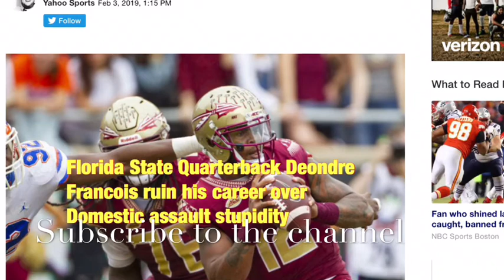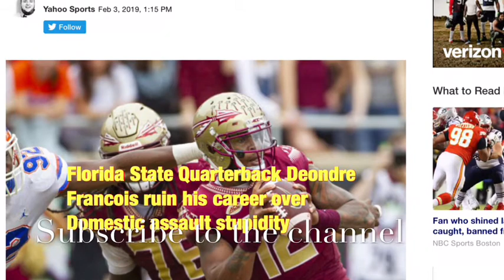Florida State dismisses QB Deondre Francois after disturbing video surfaces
Deondre Francois’ time at Florida State has come to an end.

The school announced Sunday that Seminoles head coach Willie Taggart has dismissed the quarterback from FSU’s football program. In a statement, Taggart said he informed Francois of the decision on Saturday night.

“Last night, I informed Deondre Francois that he is no longer a member of the Florida State football program,” Taggart’s statement read. “As we build a new culture and foundation for FSU Football, we have high expectations for all of our student-athletes and we will not shy away from those high standards of conduct. We are moving forward as a program.”

The news comes a day after Francois’ girlfriend posted a video to her Instagram account that featured audio of a man and a woman fighting. In the video, the man threatens to assault the woman and hit her in the face.

The caption of the video, which has since been deleted, said a “domestic situation” between the two has been going on for two years.news